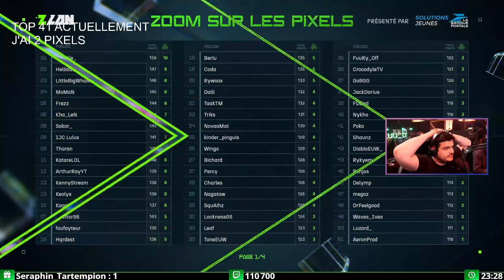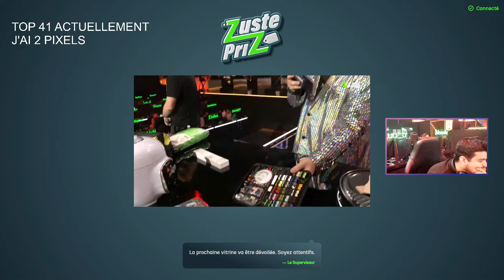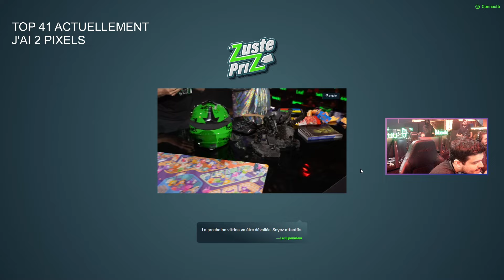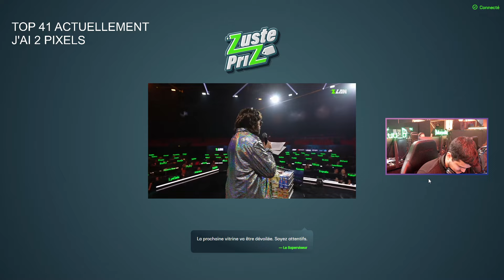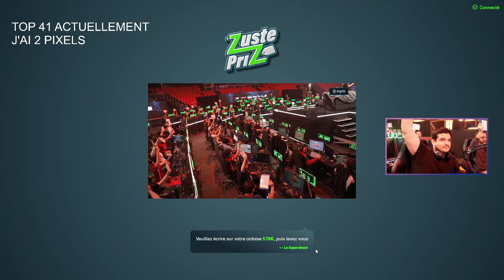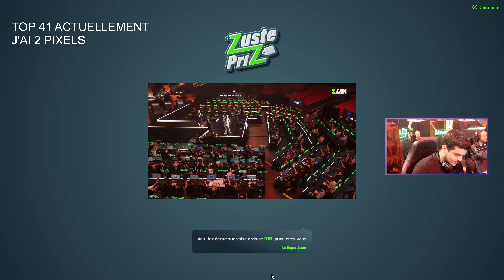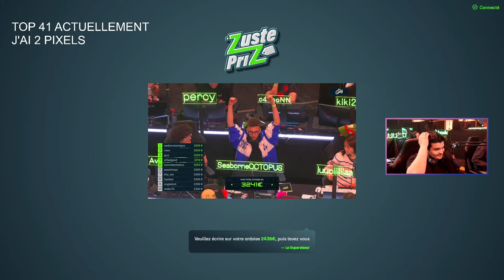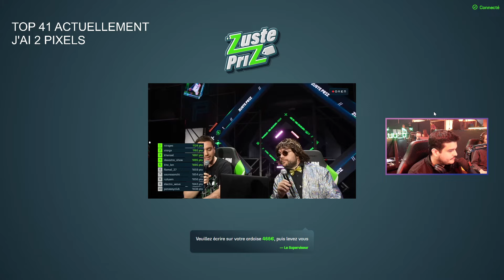C'EST MON JEU ! - Phase 1 : Solo | Zuste Priz